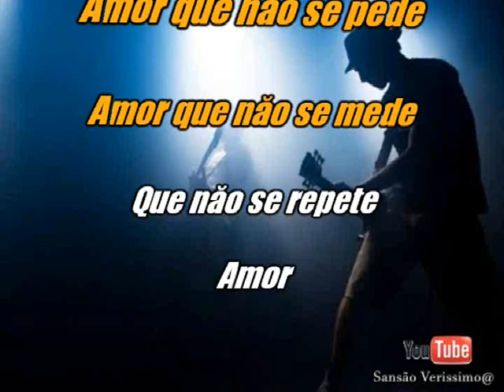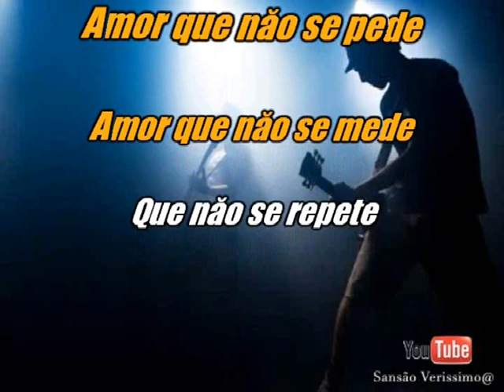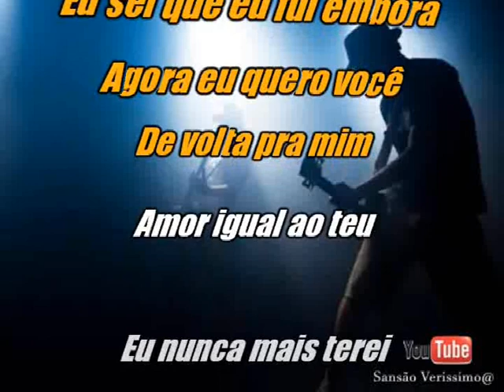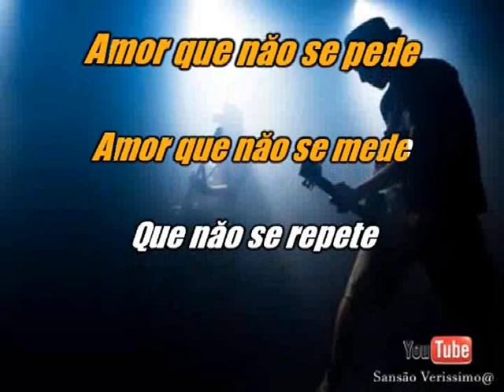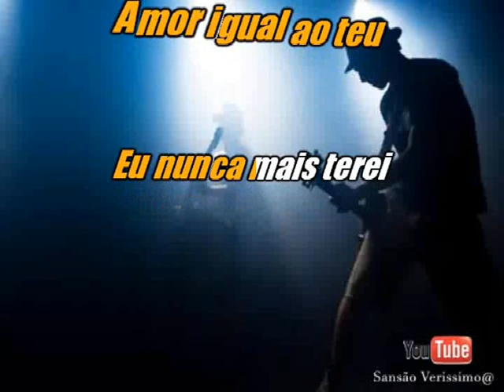Karaokê Cidade Negra Aonde voce